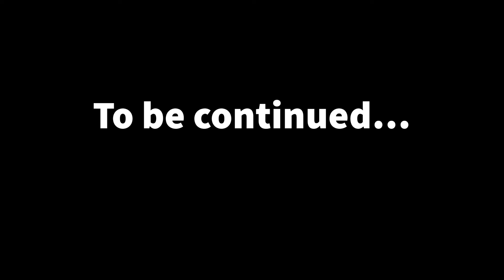Target Shopping FAIL (but then Ross shopping WIN!)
What should I wear for my next photoshoot?!